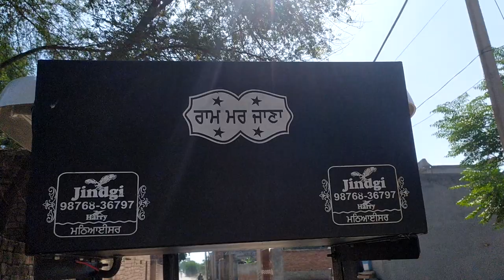RAM MITHAYISAR 12anchi sub woffer 6 6anchi SPEKER pati set )